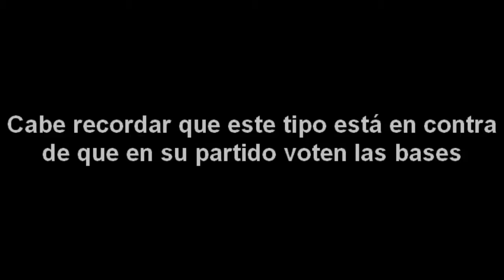Ibarra s'enreda en una teoria carregada de despropòsits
El portavoz del franquismo español haciendo gala de su retraso evolutivo.